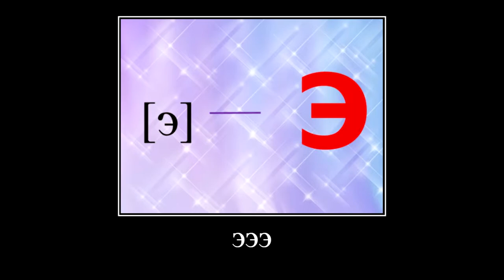разоблачение а4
абчихба бой